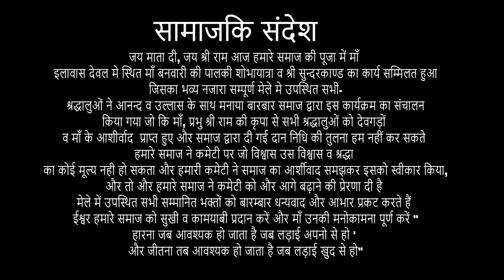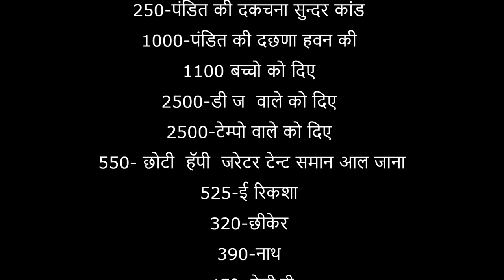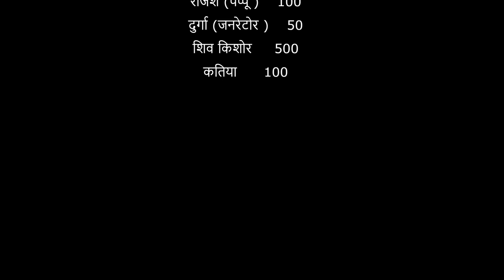Mela Maiya Da Rj The Photo King 👑